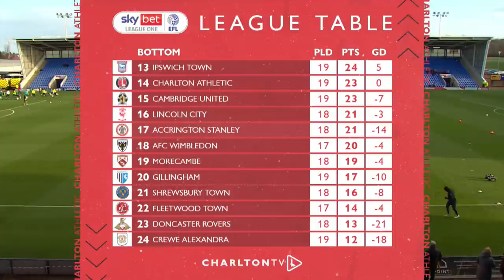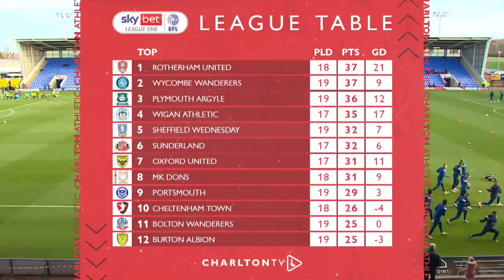PRE SHOW LIVE | SHREWSBURY TOWN v CHARLTON ATHLETIC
Saturday's pre-game programme - which will see Alan Curbishley and Jayden Stockley join Scott Minto in the CharltonTV studio, presented by DNEL Ltd - starts at 2.15pm GMT.